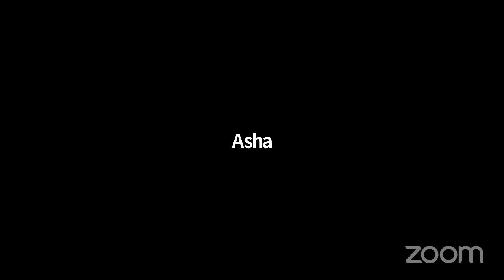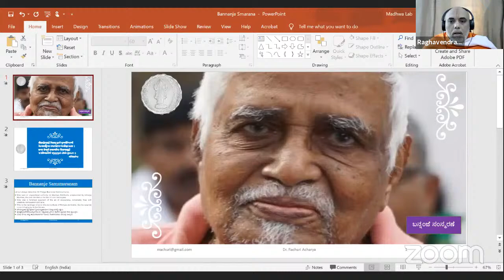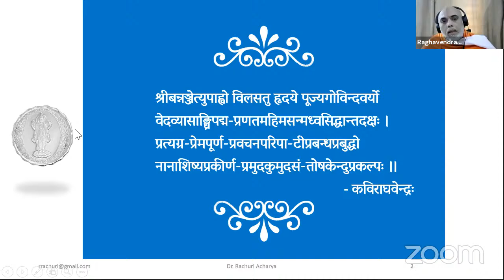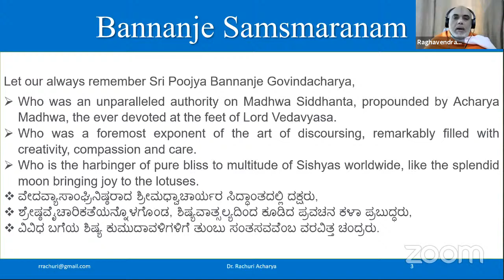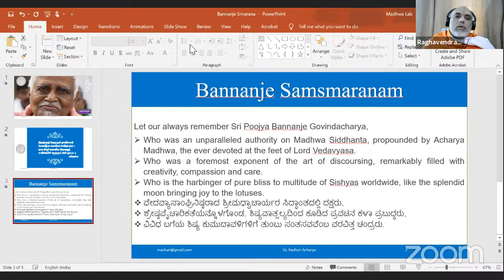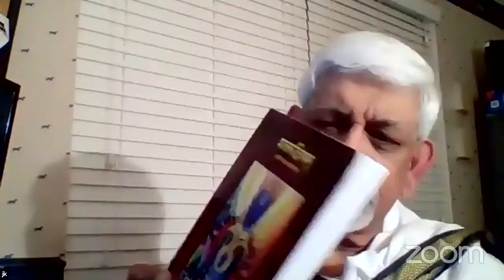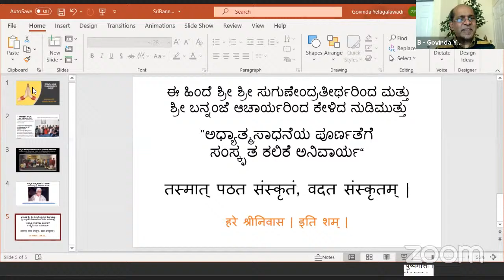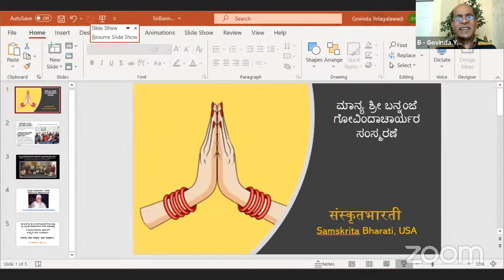Samsmarana - Remembering Shri Bannanje Govindacharya - Session 3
Please see below for the start time of various speakers (HH:MM:SS)
- Narasimha Stuthi recited by Sudhindra Yapalparvi 00:01:04
- Shri Shri Sugunendra Tirtha Swamiji 00:03:30
- Dr. Prahladacharya Joshi 00:18:45
- Shri (Dr) Vidyabhushana 00:33:00
- Shri Gopeenath Galagali Acharya 00:45:10
- Shri Sridhara Jayateerthachar 01:01:20
- Dr. Raghavendra Acharya Rachuri 01:07:55
- Shri Jayakrishna Nelamangala 01:18:45
- Dr. Manjunath Gururaj 01:29:50
- Dr.Vinay Acharya 01:40:35
- Dr. Govinda Rao Yelagalavadi 01:45:55
- Smt. Sripriya Sridhar 01:55:10
- Dr.  Rama Sudhindra 01:59:30
- Shri Shashi Deshpande 02:06:05
- Smt. Geeta Rama Rao 02:18:43
- Smt. Rama Srinivasa Rao 02:25:30
- Smt. SubhaLakshmi Sheshagiri 02:32:35
- Shri Ajay Durg 02:38:40